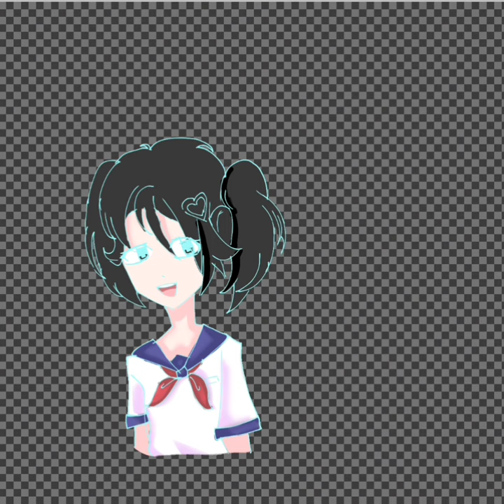|| Hanako Yamada Speed art || ★Yandere Simulator★